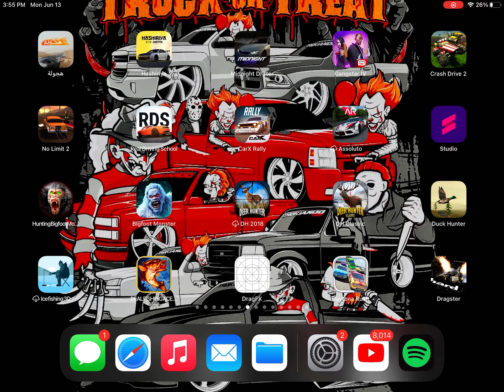No limit drag racing